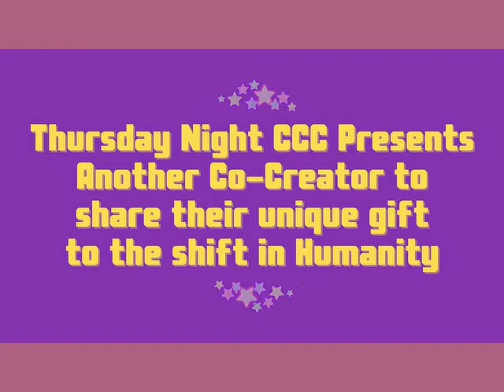4.28.22 Living: The 7 Blessings of Human Experience -A Conversation with Author Simran Singh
GUEST: Simran Singh
TOPIC: Living: The 7 Blessings of Human Experience -A Conversation with Author Simran Singh
HOST: Jennifer Evanko

TOPIC: Join Jennifer with her guest, Simran Singh in a conversation about her new book, "Living: The 7 Blessings of Human Experience". Together they will explore topics around greater human potential, self realization and the human experience. "Life is a doorway... to an inner Universe" ~Simran.

ABOUT: SIMRAN is a globally recognized speaker and catalyst for love, compassion and humanity. As an ‘Example’ for a New World Experience of Aliveness, she advocates for the Visionary and Mystic embodied within each person, while engaging individuals in the embrace of their darkest depths so to uncover their brilliance of Light.

SIMRAN is #1 rated, archived syndicated host of Voice America’s 11:11 Talk Radio, host of 11:11 InnerViews TV, and publisher of Nautilus Award-winning 11:11 Magazine. Author of (1) IPPY and IPA Gold Award-winning Conversations With The Universe, (2) Your Journey to Enlightenment and (3) IPPY Gold Award-winning Your Journey to Love. SIMRAN creates art, books, and online courses to bridge humanity’s experience and expression. Along with being a Tedx speaker, SIMRAN is the creator of the One-Woman Show, The Rebel Road… Connecting the Dots from What Was to What Is.
IN addition, SIMRAN has appeared on GAIAM TV, One Word Puja Network, CCN and The New Thought Channel as a voice for the future. Her radio show appears on Voice America Network, DreamVisions7Radio Network along with other syndications. She has appeared as keynote speaker at The World Congress, the United Nations, Universities, Spiritual Centers and hundreds of venues across North America. Along with having been featured on the cover of Science of Mind, SIMRAN received the UnZipper of Reality Award.

ABOUT: Jennifer Evanko
Human Potentialist / Soul Mentor / Mystic Explorer
Jennifer has followed the call of her passion to explore the mysteries of consciousness and evolving human potential for more than 35 years. Her extensive studies in meditation, integrative medicine, alchemy, consciousness and transformation have taken her around the world to sacred and ancient sites, renowned mystery schools, and new thought teaching centers at the leading edge of metaphysics and personal transformation.

Jennifer studied energy healing techniques in Brazil, gained certifications through the Mystery Schools of Damanhur in Italy, and trained with Dr. Deepak Chopra, David Simon, and Davidji at the Chopra Center University in California. She spent five years being personally mentored by one of the greatest pioneers of the Human Potential movement, Dr. Jean Houston, learning transformative techniques and the mysteries of the imaginal realm, before finally embracing her dharma as a spiritual healer and teacher.
Jennifer’s original and profoundly transformative trademarked programs (‘Wisdom Gatherings’, ‘Adventures in Consciousness’ and free “deep-dive” Morning Meditations) are beloved by students worldwide. Her greatest passion and joy is to guide others into the uncharted territories of the ‘meta-realm’ so they too can push back the frontiers of consciousness and self-knowledge and align with their personal higher destiny.